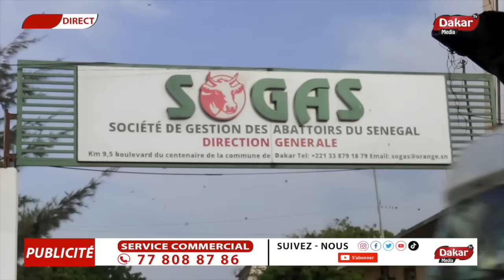:Abdou “Mbaye mo Rendi Abdou Diaw”té toudé nako dôme -Bimako Timé Meussouma Guiss Lii"